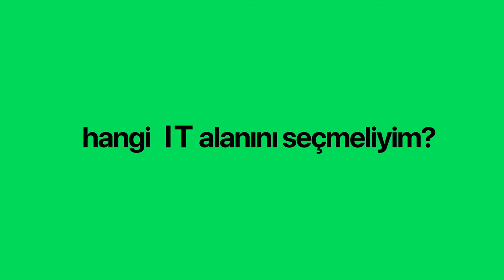Sıfırdan başlayan biri olarak hangi IT alanını seçmeliyim?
Bu sorulara tek tek cevap vermek inanın imkansız. Nasıl bir çözüm bulalım, arkadaşlara ulaşalım diye düşündük ve çözümü video hazırlamakta bulduk.

IT alanında çalışmak isteyen arkadaşların en çok merak ettiği soruları yanıtladık. Yorumlarınızı ve sorularınızı bekliyorum. Hepinize teşekkür ederim.